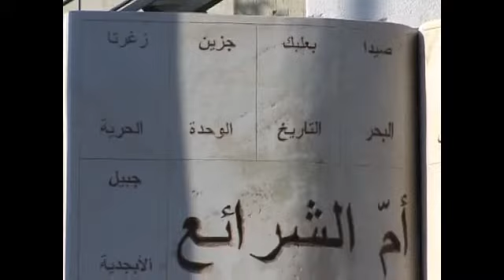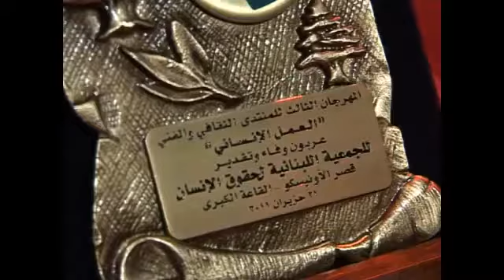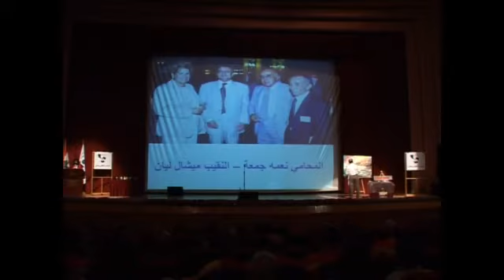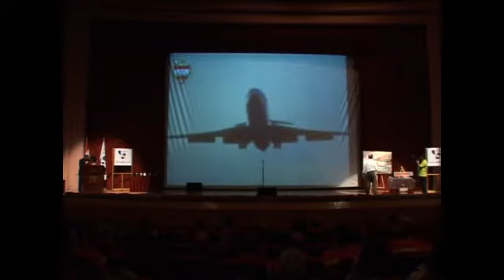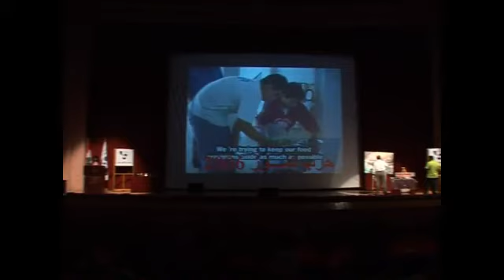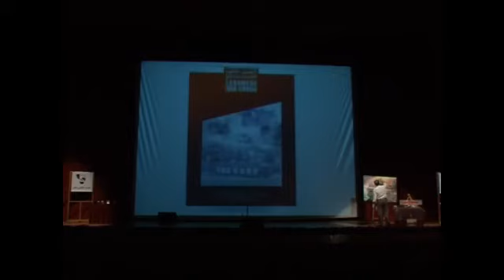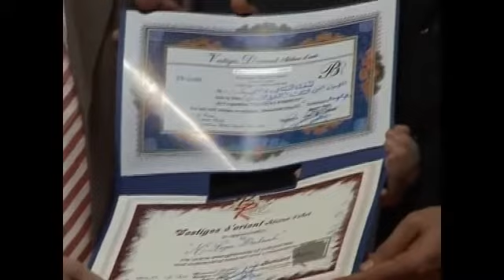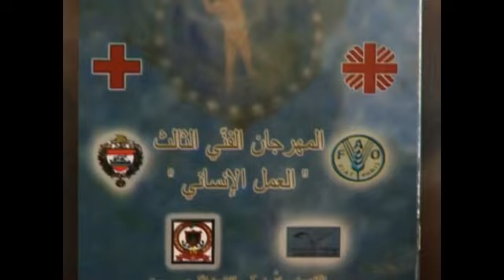Humanitarian Action Festival تكريم للصليب الأحمر والدفاع المدني وفوج الأطفاء على جهودهم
This videos is produced and published by the owner Roger Dahrieh. Original.
All copyrights reserved to Roger Dahrieh

مهرجان المنتدى الثقافي والفنّي الثالث- سارة الهاني- زين العمر - روجيـه ضاهريـة Roger Dahrieh

مهرجان المنتدى الثقافي والفنّي الثالث بعنوان العمل الإنساني رئيس المنتدى  روجيـه ضاهريـة
تم فيه تكريم المؤسسات التي تعنى بالعمل الإنساني: الدفاع المدني - فوج الإطفاء - كاريتاس لبنان - الجمعية اللبنانية لحقوق الإنسان - الصليب الأحمر اللبناني
أحيته الفنانة سارة الهاني والفنان زين العمر والفرقة الموسيقية بقيادة المايسترو جاك الحداد. ورسم مباشر الفنان التشكيلي برنار رنو. قدمت المهرجان الإعلامية الدكتورة ريما نجم بجاني.